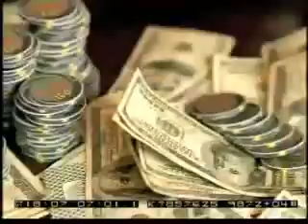Lolipop- Ft. Lil wayne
Hey wuts happing money